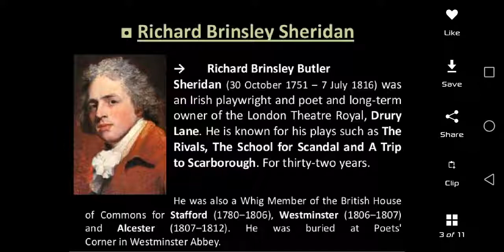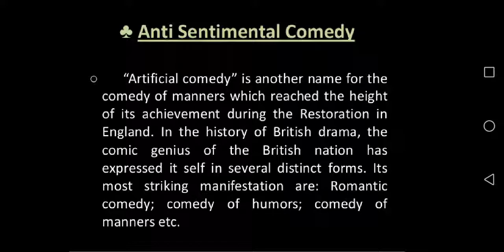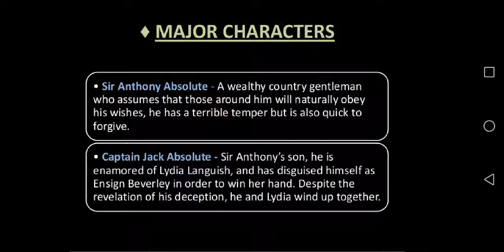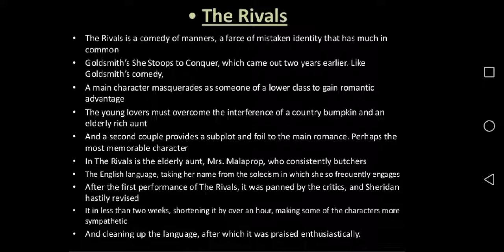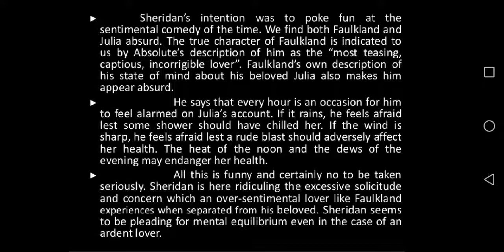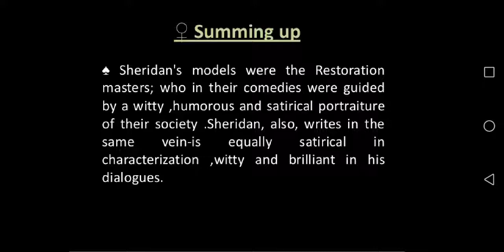The Rivals by R. B. Sheridan